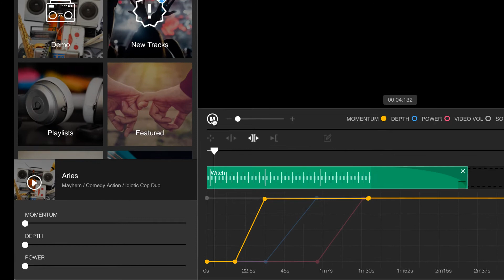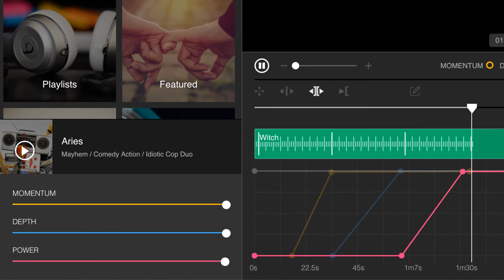Sounds like WITCH - 100% Royalty Free Music - FILMSTRO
Music for HORROR scenes

⚠️ To use our free music on your monetized YouTube videos, please include the ‘key-word license’ below by copying and pasting it into your video description. 🙌

Keyword license 👆

Discover an entire library of unlimited musical possibilities to suit your videos over

Looking for soundtracks for your video or film projects? Filmstro has some of the highest quality soundtracks you can find without hiring a composer... oh, did we mention that you can use Filmstro to adapt the soundtracks to your film. To find out what the hell we're talking about go